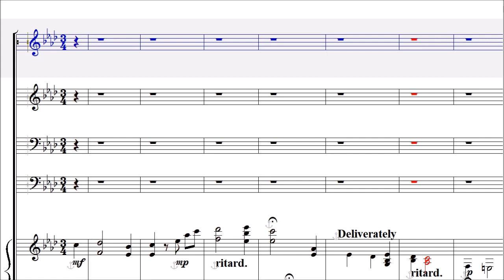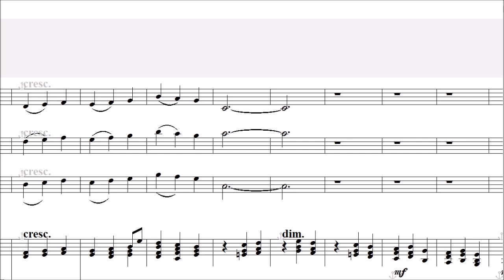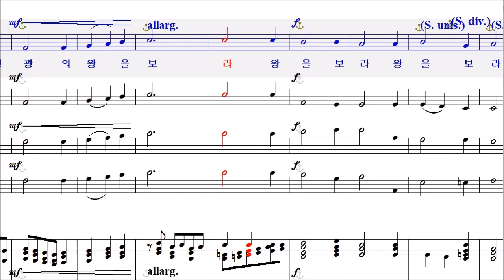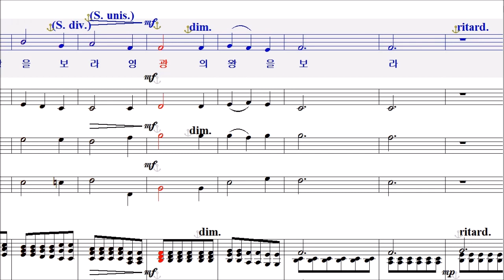왕을 보라 (Behold the king) - Sopano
Behold the king  -Joseph M. Martin